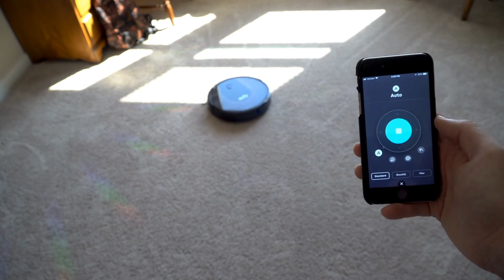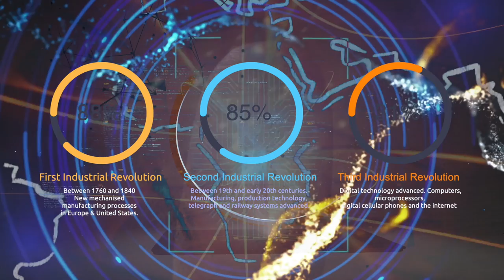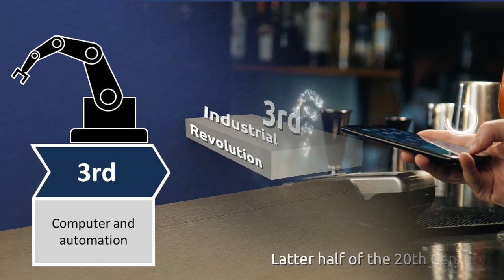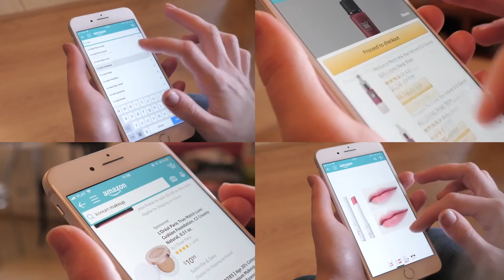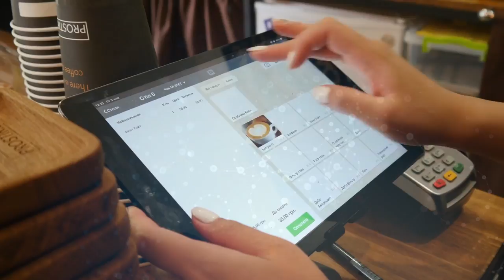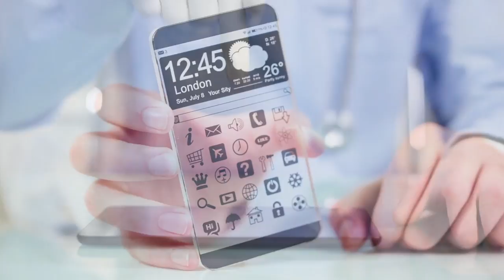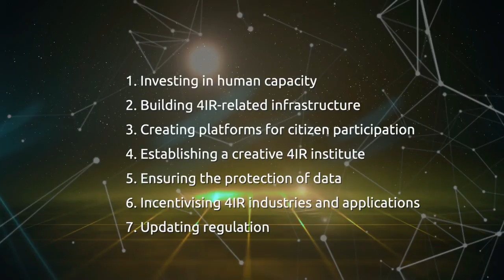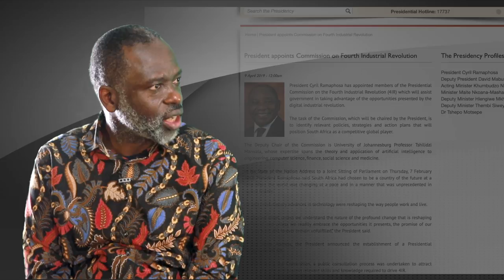National Science Week 2021 - University of Johannesburg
Technologies are changing the future of work…
Understanding the Fourth Industrial Revolution and Artificial Intelligence
A documentary created by the University of Johannesburg for the National Science Week 2021.